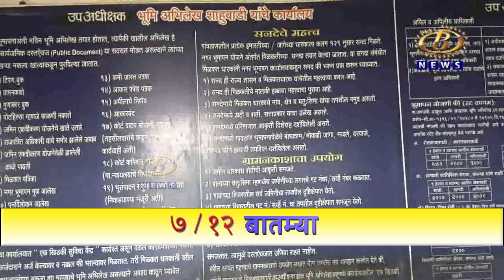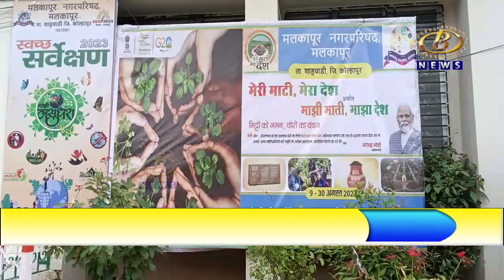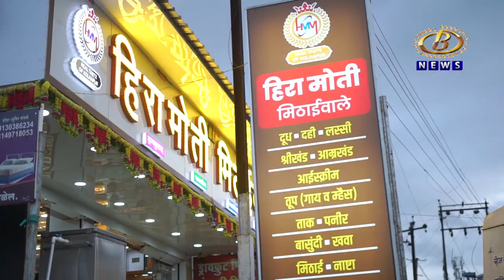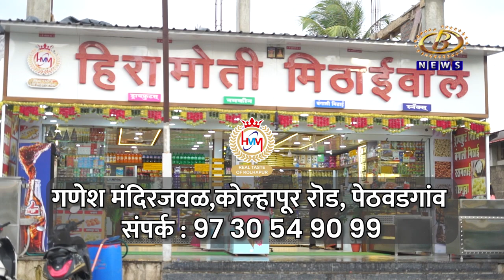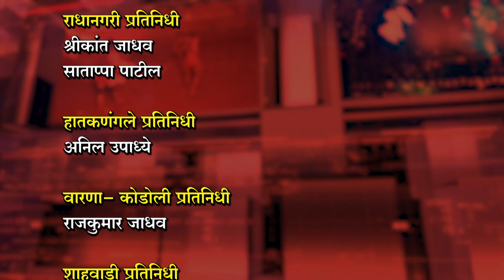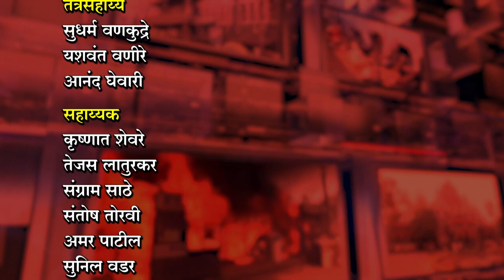७ / १२ बातम्या - २९-०८-२०२३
७ / १२ बातम्या - २९-०८-२०२३